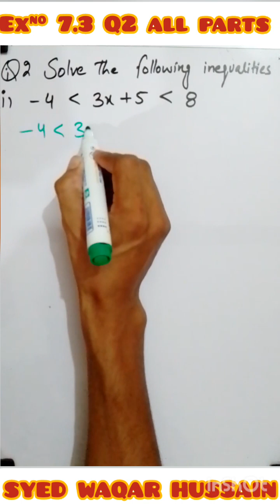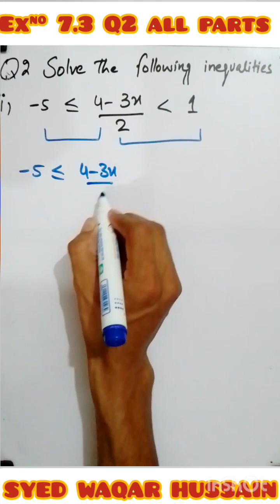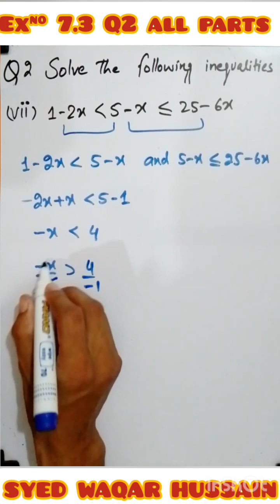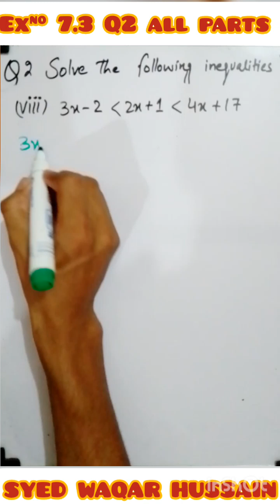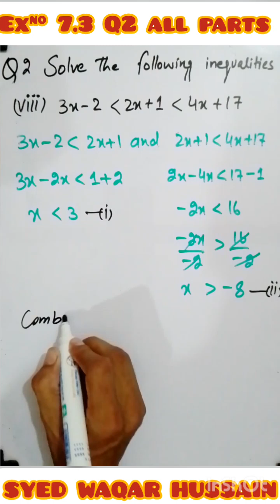Ex 7.3 Q2 all parts class 9th science group sir waqar hussain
In this online lecture by syed Waqar hussain , the focus is on Matric Part 1 Mathematics  science group Chapter 7, specifically the topic of Linear Equations & Inequalities. The lecture specifically covers Exercise 7.3, with a detailed explanation of Question No. 2 all parts.
This video lecture provides a comprehensive explanation of Exercise 7.3, covering the entire syllabus approved by the government for 9th-grade  Mathematics Science Group. The content is based on the Punjab Textbook Board's curriculum and is suitable for students studying in any of the Punjab boards, Federal board, Sindh board, or KPK board. The lecture is available in Urdu, and English languages, making it accessible to a wide range of learners.

Title: "Mastering Linear Equations and Inequalities | Class 9 Mathematics | Chapter 7"

Description:
Welcome to our comprehensive Class 9 Mathematics video series! In this chapter, we delve into the fascinating world of "Linear Equations and Inequalities." As a professional content writer, I am excited to present this video to help you grasp the concepts with ease and confidence.

In Chapter 7, we explore the fundamentals of linear equations and inequalities, which form the backbone of algebraic problem-solving. The video starts with an introduction to linear equations, their components, and how they are represented graphically. We'll delve into the significance of variables, constants, and coefficients, making it simple for you to navigate through the subject matter.

Moving on, we tackle the different forms of linear equations, such as the standard form, slope-intercept form, and point-slope form. Our easy-to-understand examples and visual aids will enable you to identify and work with each form effortlessly.

As we progress, we'll venture into solving linear equations and learn various techniques like the balance method and inverse operations. Our step-by-step explanations will demystify complex problems, empowering you to tackle them independently.

Next up, we will explore linear inequalities, understanding how they differ from equations and the key components that define them. You will learn how to graphically represent inequalities on the coordinate plane, gaining a visual understanding of their solutions.

In addition, we'll discover simultaneous linear equations and inequalities, a crucial topic with real-world applications. From systems of equations to systems of inequalities, you'll gain the skills needed to analyze and solve problems involving multiple variables.

To ensure your success, we've curated a selection of practical examples, sample exercises, and quiz questions. Our video fosters a comprehensive learning experience, catering to students of all levels.

Whether you're preparing for exams, aiming to improve your grades, or simply curious about mastering linear equations and inequalities, our Class 9 Mathematics video series is your ultimate resource. Join us on this educational journey and watch your confidence in math soar!

Share this valuable content with your friends and classmates, helping them excel in their math endeavors too.

Thank you for choosing us as your learning partner. Let's unlock the world of linear equations and inequalities together! Happy learning!